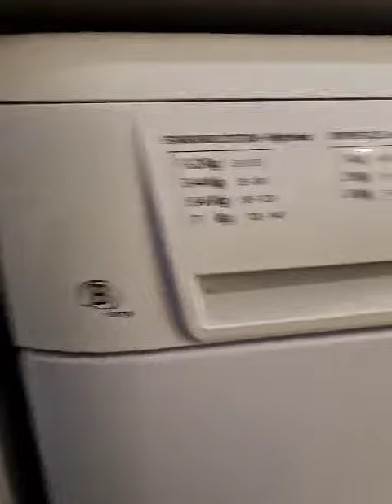Laundry In Full Swing Part 9